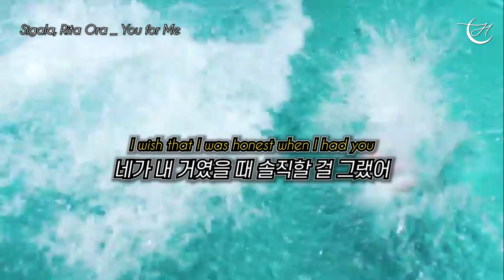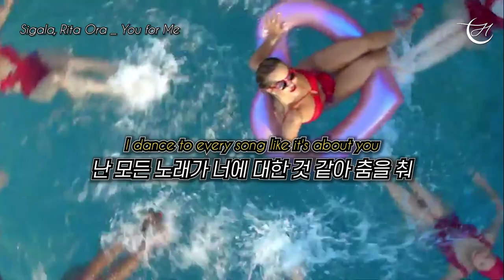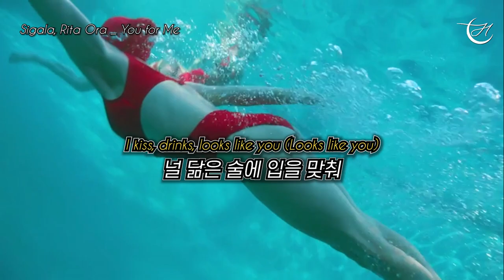🍉여름이 가기 전 이 노래는 필수! Sigala, Rita Ora - You for Me [가사해석]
[👍구독] [🔔알림] [❤️좋아요] [↪공유] [💬댓글] 큰 힘이 됩니다